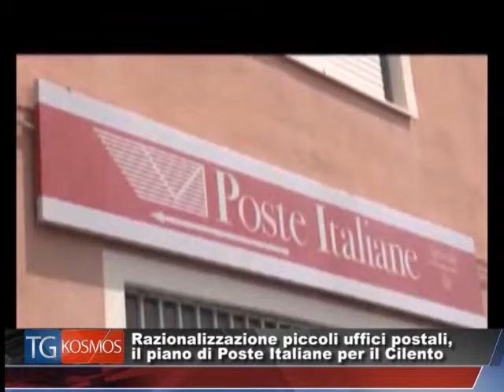Tg KOSMOS 9 Settembre 2015